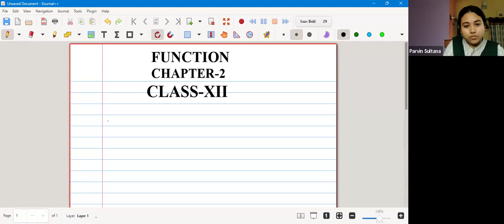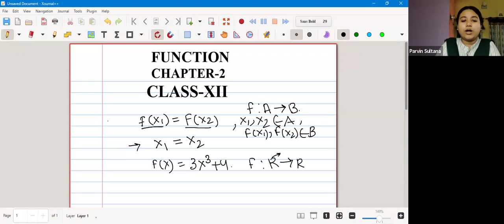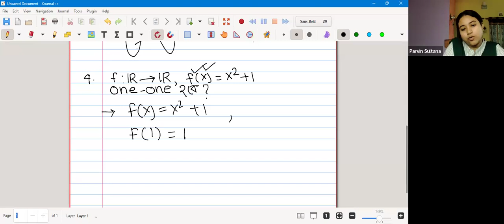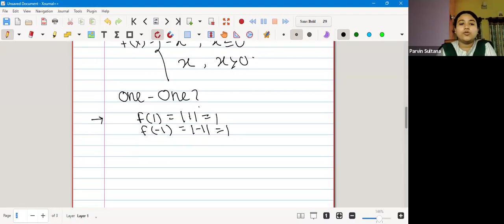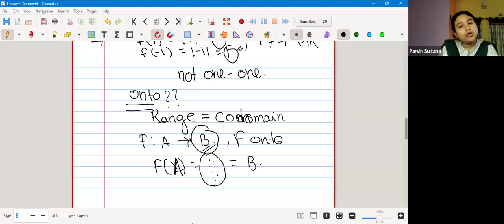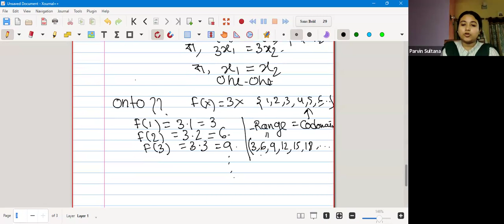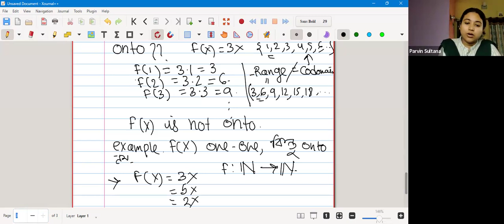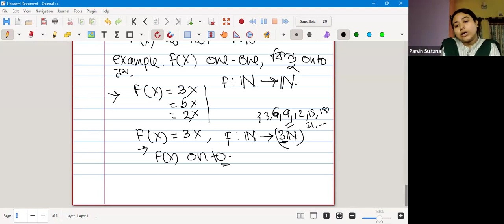Mathematics | Class-11 | Vivek-Disha | RKMVERI-2024-08-02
Useful links :-

Vivek-Disha
Ramakrishna Mission Vivekananda Educational & Research Institute (RKMVERI)